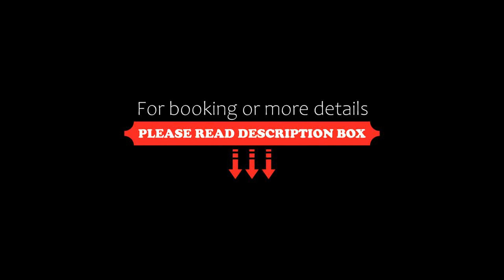Hotel Alpenhof, Tirolo, Italy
About Property:
Hotel Alpenhof enjoys a sunny location at only 400 m from the centre of Dorf Tirol. It offers a large garden with swimming pool, a hot tub, and free sun beds. All rooms offer a balcony or terrace.
The rooms are decorated in a traditional mountain style, with carpeted floors and wooden furniture. Each room is equipped with an LCD TV, and a private bathroom with bath or shower.
The Alpenhof Hotel's restaurant serves fixed ...
Property Type: Hotel
Address: Via Principale 50, 39019 Tirolo, Italy
Searching For
1. Hotel Alpenhof - Tirolo - Italy
2. Hotel Alpenhof - Tirolo - Italy Address
3. Hotel Alpenhof - Tirolo - Italy Rooms
4. Hotel Alpenhof - Tirolo - Italy Amenities
5. Hotel Alpenhof - Tirolo - Italy Offers and Deals
Audio Credit:
Track Title: Reasons To Hope
Artist: Reed Mathis